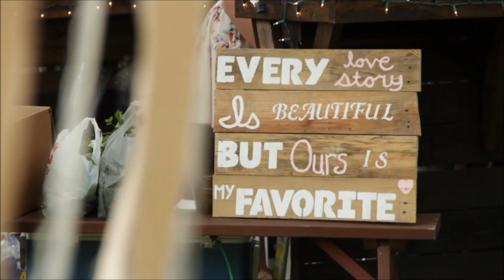Anne and Brad 2015 (Trailer)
Anne and Brad Middaugh 2015 - Wedding Trailer